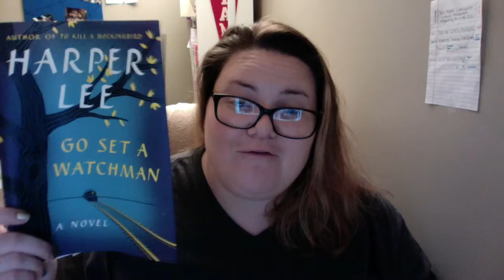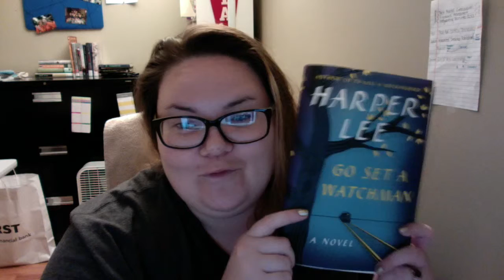BooktubeAThon15 | Day 2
Today: I read 100 pages, finished 1 book and worked...  Note: I seem unenthused in this video but I'm just tired because I stayed up too late reading! :)

Challenges Completed:
Didn't put down (Ms Marvel)
Last Acquired (Ms Marvel)
Someone's Favorite (The Husband's Secret)

Total Books Finished: 2